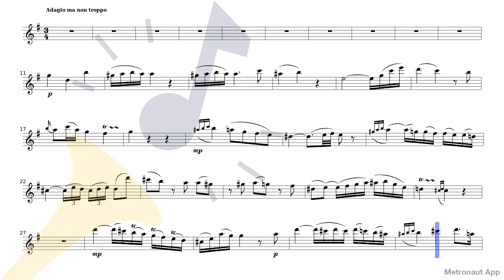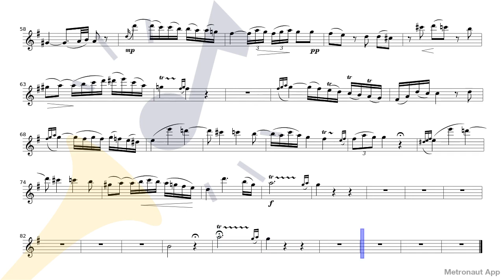Wolfgang Amadeus Mozart - Flute Concerto No.2 in D Major K.314/285d - II. Adagio non troppo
Play Wolfgang Amadeus Mozart - Flute Concerto No.2 in D Major K.314/285d - II. Adagio non troppo with accompaniment on Metronaut app